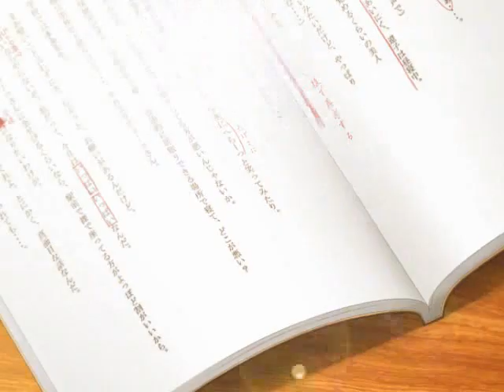[AMV]School Love- Sweet Dream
Appreciate!

My favorite game (School Love) with my favorite music (Sweet Dreams of Sonic 2k6)